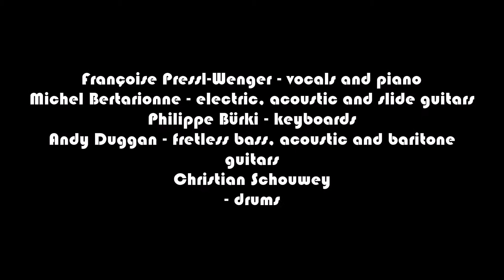Bümpliz Boogie Boys - Live at the Bleu Café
February 2nd 2018, in the Salon de Bleu Café, (Neuchâtel, Switzerland) a few echoes of our first live gig for a while.